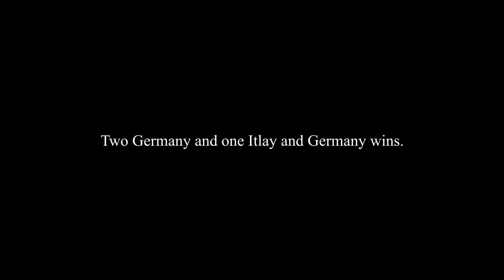Two Germany and one Italy Battle royale - Hoi4 timelapse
Around 5:35 ish Germany goes into civil war and it goes as the name suggests.
This is an old video in patch 1.10.3 so it might be a bit different from the current patch.
Mod used
Road to 56
Battle royale updated